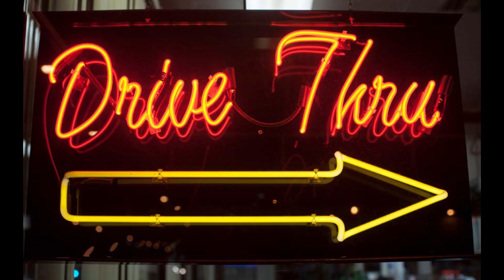ASMR: (F4A) Jovial Girlfriend x Cool Listener (drive thru) (funny) (romantic) (silly) (evening)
Let's go out and eat! I write my own scripts!!! enjoy!!